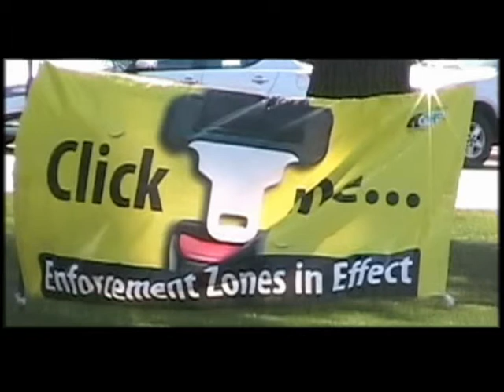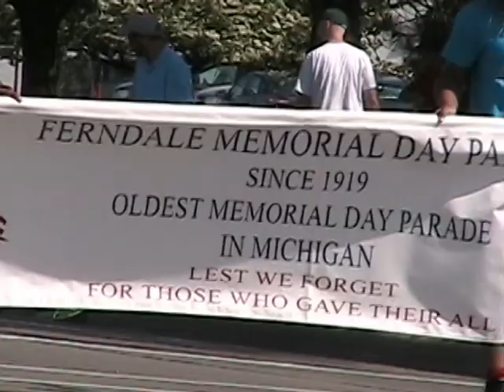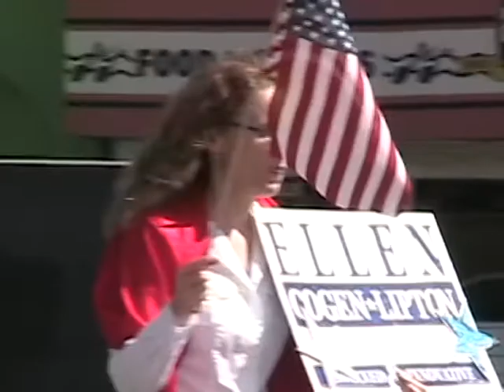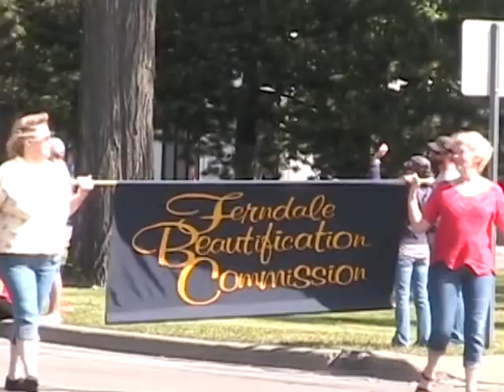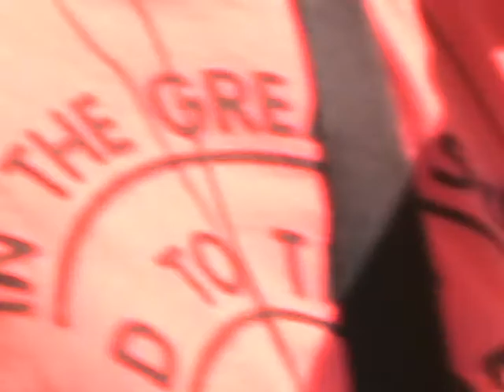Veterans Memorial Parade Ferndale MI 2013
Woodward Parade for Memorial Day Vets Parade 2013